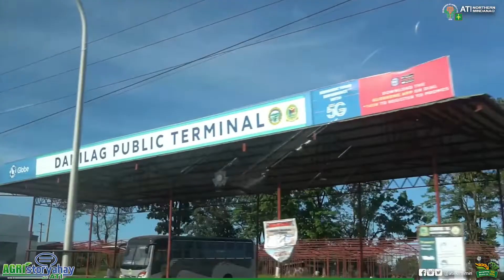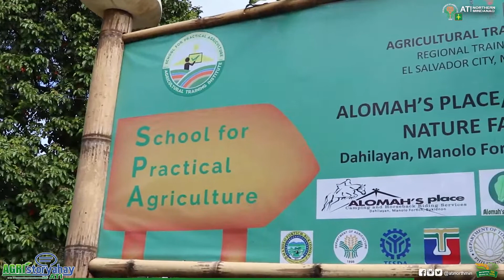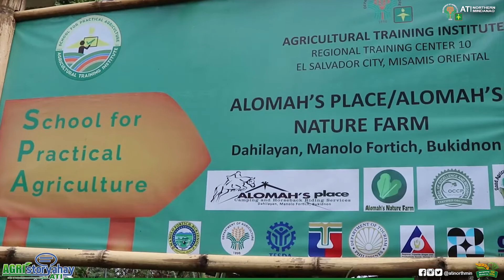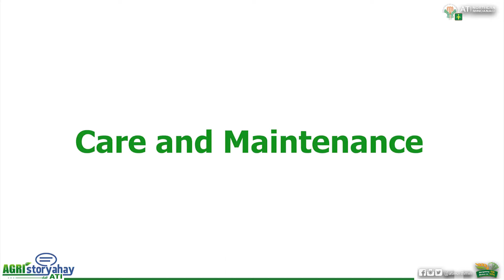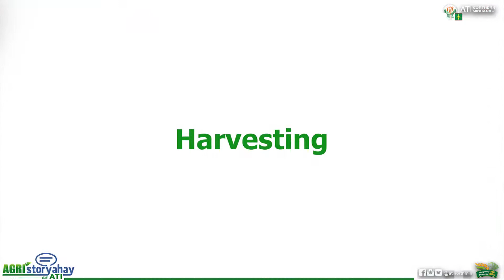Agristoryahay sa ATI Season 3: Womens Month Special